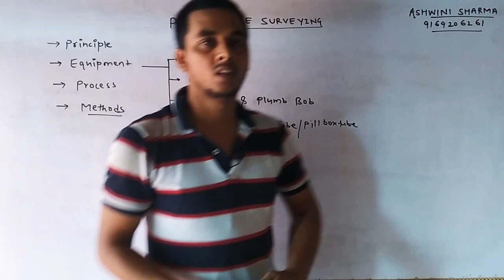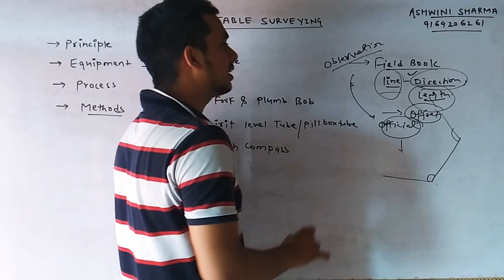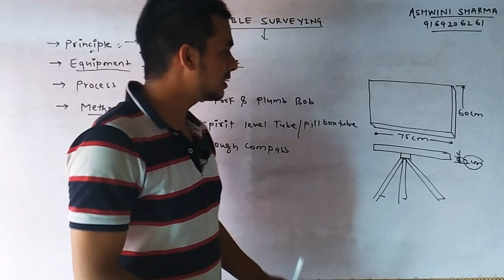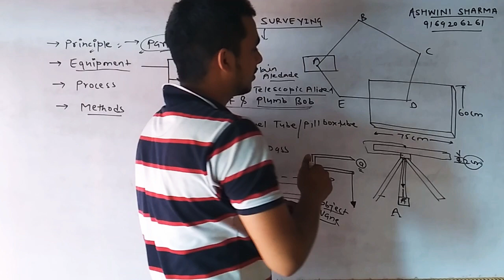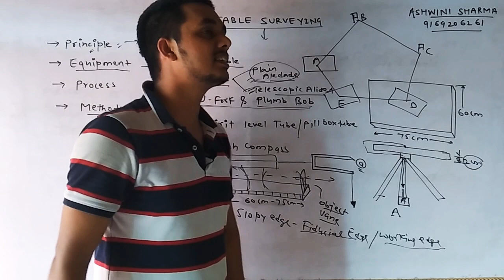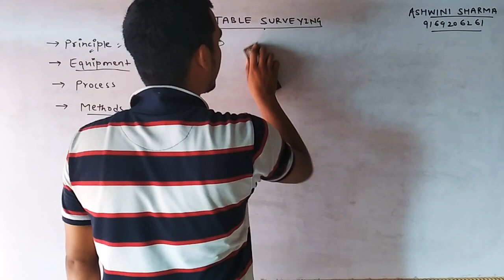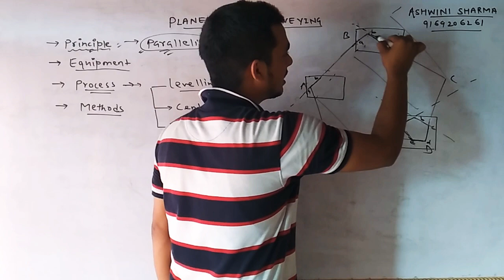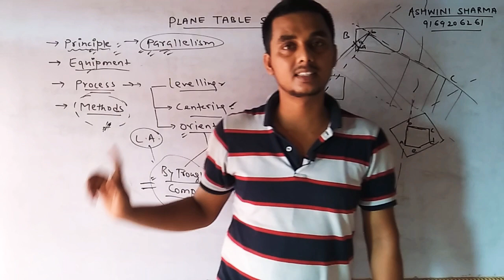SURVEY(Lecture-21)- Plane Table Surveying @Ashwini Sharma